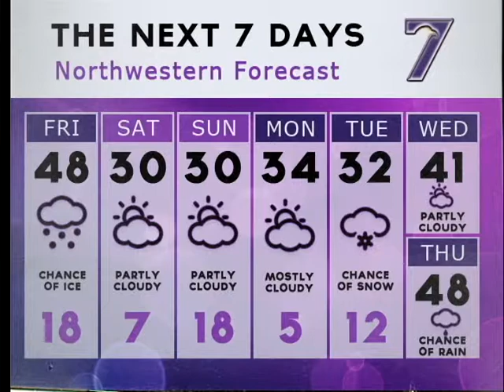Eagle 7 News 3 20 2014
Produced by Josette Elieff
Anchored by Joe Sutton and Josette Elieff

Over spring break, UNW teams set out on missions
This week, men and women attended separate breakout chapels
How will Northwestern handle the new pool?